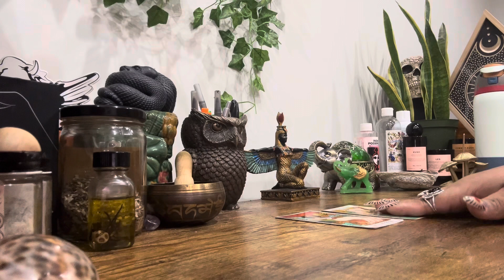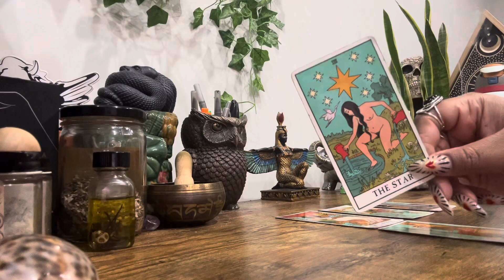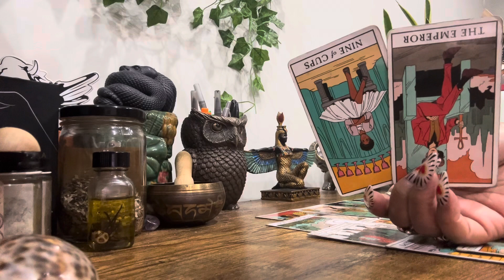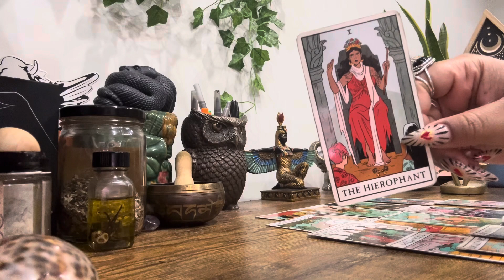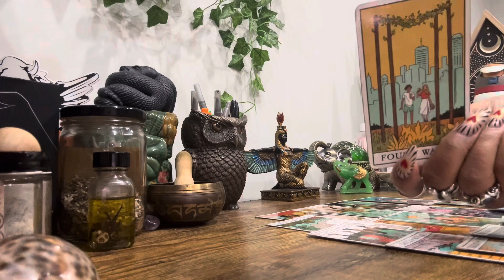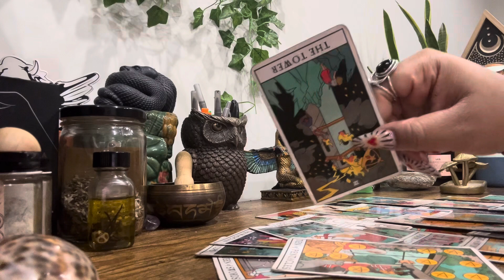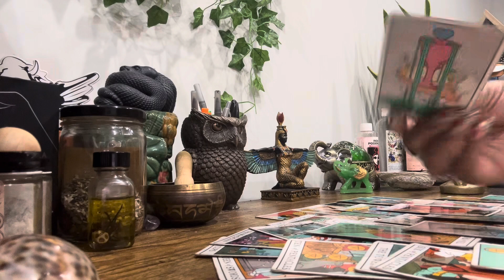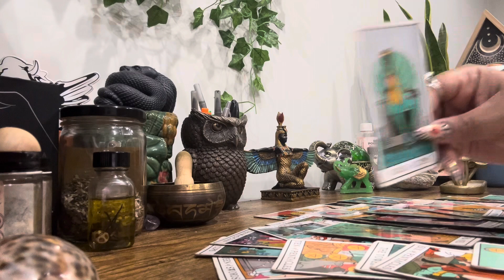♍️♉️♑️ EARTHSiGNS NEXT48 • Your Bitter Ex Or BD Trying To Come Back After All This Drama ! 😒